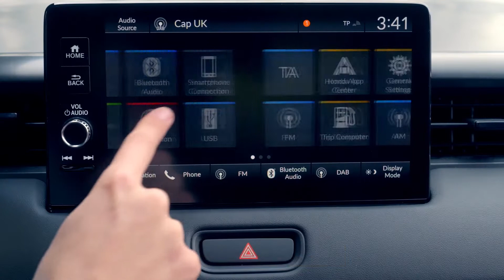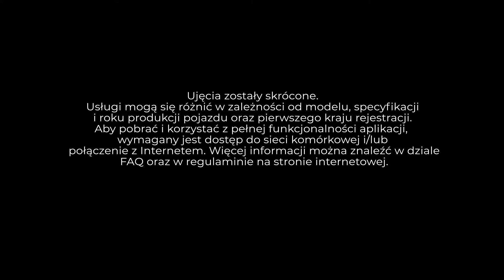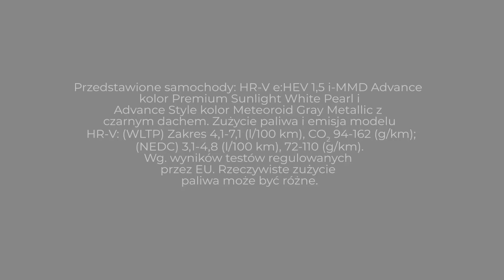HR-V e:HEV In car Technology and connectivity demo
With the HR-V you are never out of touch, everything is at your fingertips. What’s more, the My Honda+ app provides you with a range of services to support you when you are on the move or away from your car.